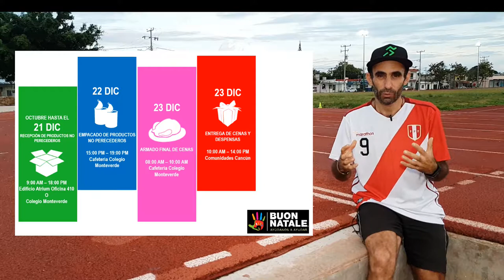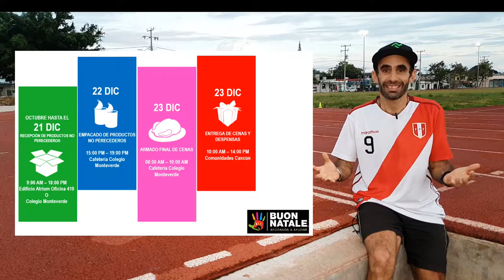Unete como voluntario Boun Natale 2018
Únete como voluntario Boun Natale 2018 para entregar 700 cenas a familas de escasos recursos en Cancún